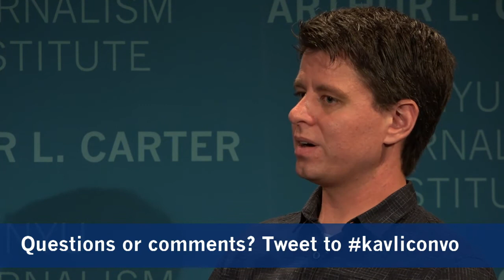Being Ridiculous: Finding the Humor in Science | Kavli Conversation - Oct 13, 2016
Kavli Conversation - Oct 13, 2016

A conversation with Mary Roach and Randall Munroe.

journalism.nyu.ed/kc